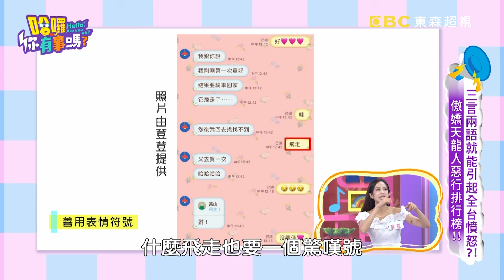天龍人對嘉義誤解太深？沈玉琳「1句話」黃小柔秒認同！黃小柔 沈玉琳︱Part2/4 EP98👋20240514︱哈囉 你有事嗎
主題：三言兩語引起全台憤怒？！傲嬌天龍人惡行排行榜！！
來賓：【天龍人】蘿莉塔、大根、荳荳 【外地人】黃小柔、阿本、吳淑敏
天龍人身分證A字頭超自豪，阿本B字頭卻更驕傲？！天龍人不爽就檢舉，黃小柔吳淑敏都深受其害，甚至還被通報1999，連警察都找上門？！南部人太熱情，發現曾智希在吃滷肉飯竟大聲廣播，搞得整條街都來看她？！天龍人有社恐體質，不但會面無表情關電梯，甚至出門時遇到鄰居都要躲避，引得現場眾人超有共鳴？！到底天龍人還有什麼荒唐可笑的惡形惡狀能引發南北戰爭？！更多內容都在 超視33頻道每晚九點，沈玉琳、曾智希主持的「哈囉 你有事嗎？」